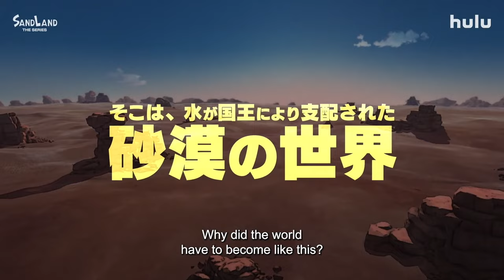Sand Land Official Trailer (2024) Hulu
Release Date : Season 1 is now streaming on Hulu.

In a post-apocalyptic wasteland, water is controlled by a greedy ruler. Sheriff Rao enlists the king of demons' son Beelzebub and assistant Thief to find a lost lake, facing dangers across the desert.